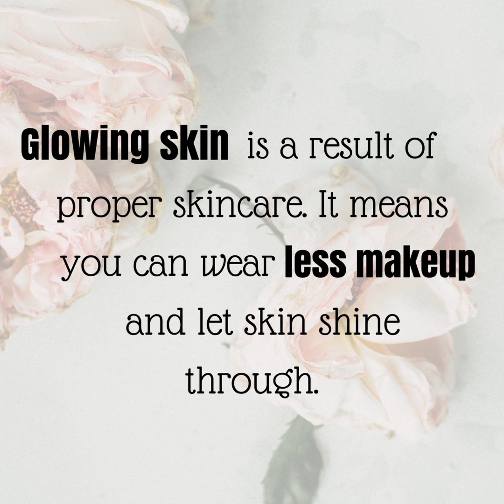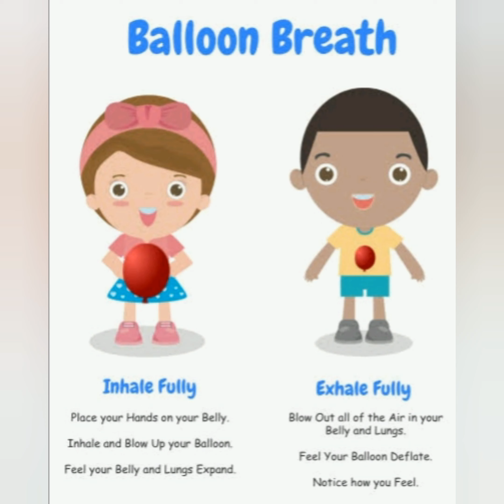Get A Glowing Skin With Natural Remedy - Tips And Face Yoga Tamil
Today I Share Yoga For Glowing Skin: Simple Yoga Exercises, Asanas for Naturally Glowing Skin!!!  Yoga is one of the most effective things we can practice to help our skin to stay Beautiful .Try this inexpensive and easy way to achieve HEALTHY and GLOWING SKIN right at home.